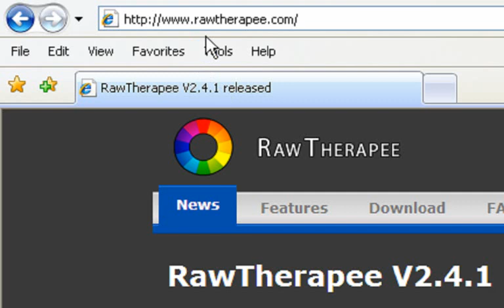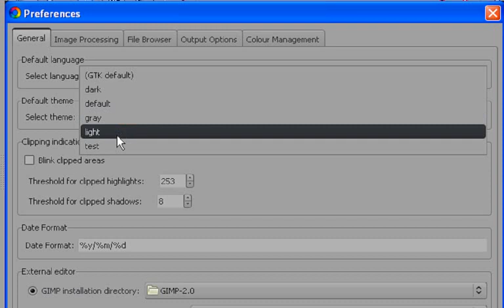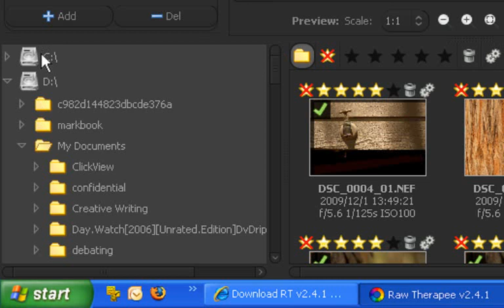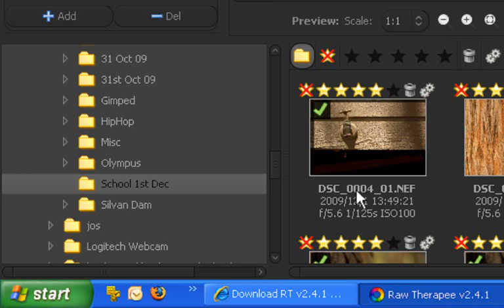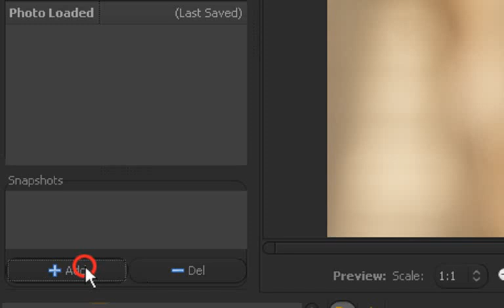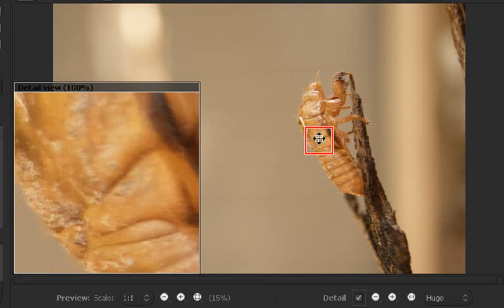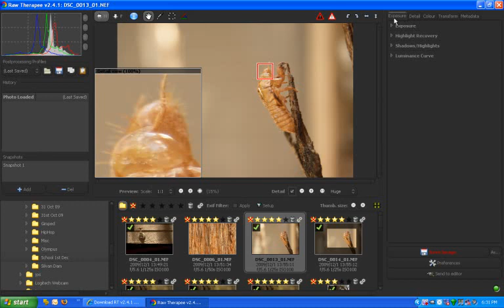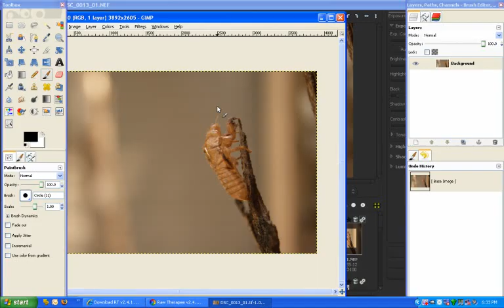Gimp 'Pro' Tutorial: Introduction to Raw Therapee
How to process RAW files from your DSLR so that they can be edited in the GIMP.